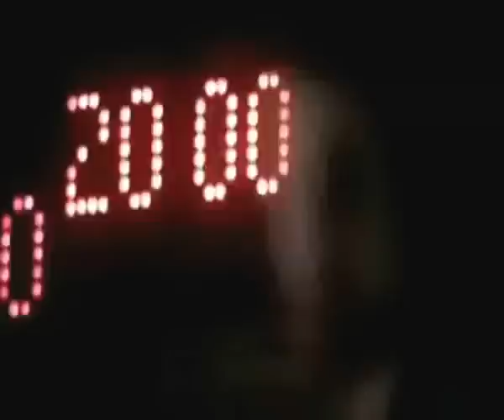THE VAMPIRE DIARIES (All Seasons)